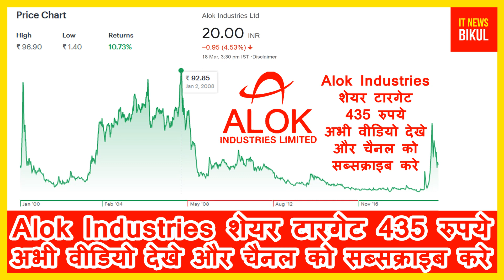Alok Industries Ltd share price target big breaking latest news today